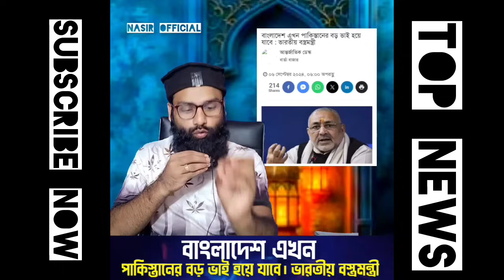🔴Ajker Bangla Khobor 08 Sep 2024 |Bangladesh Letest News | Somoy Jamuna tv | Somoy Sangbad Newstoday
আমাদের ভিডিও ভালো লাগলে লাইক কমেন্ট শেয়ার করুন